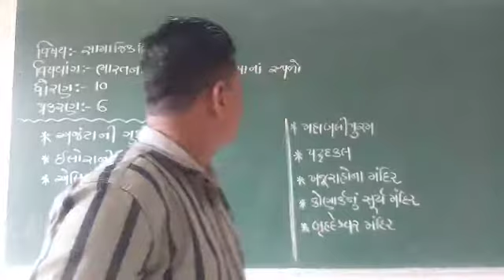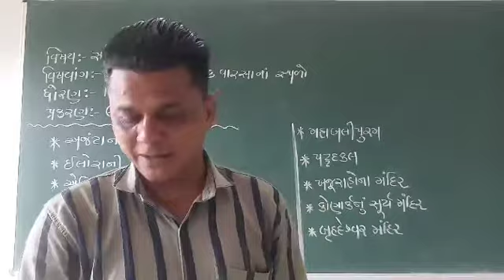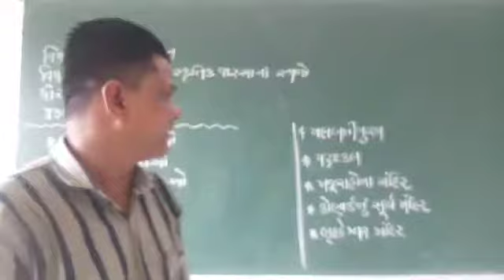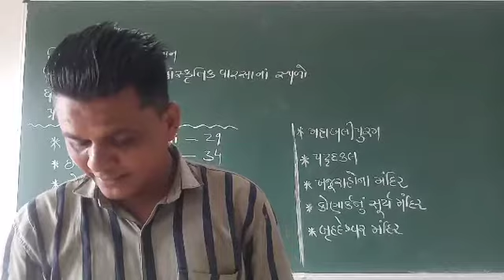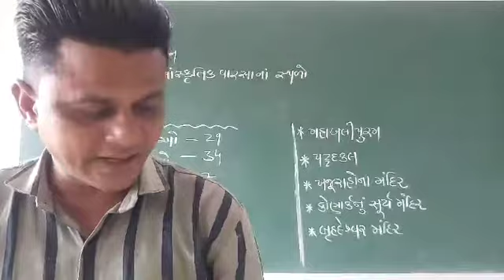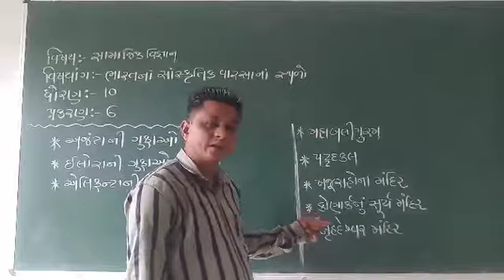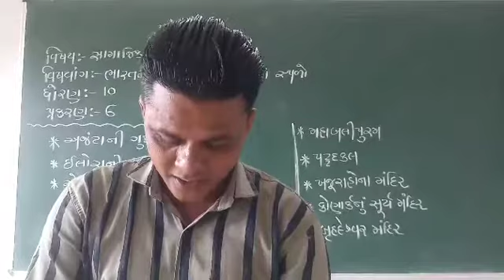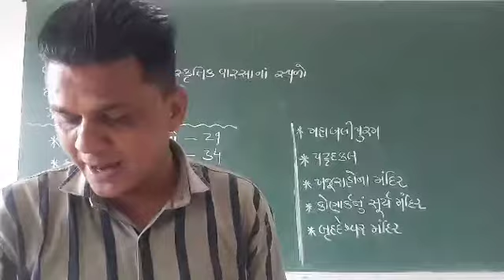Standard-10 Chapter-6 subject- s.s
T.a malek sir